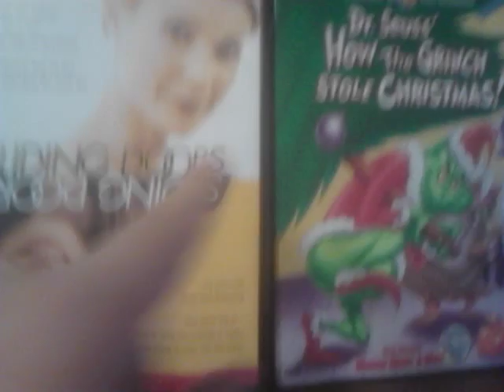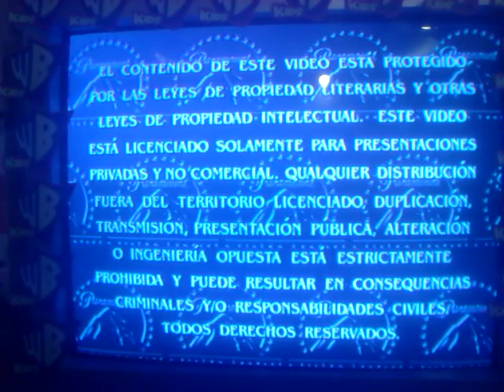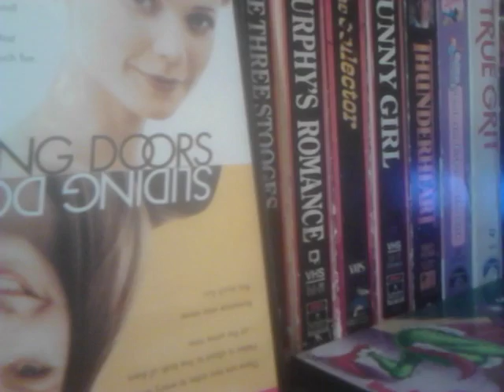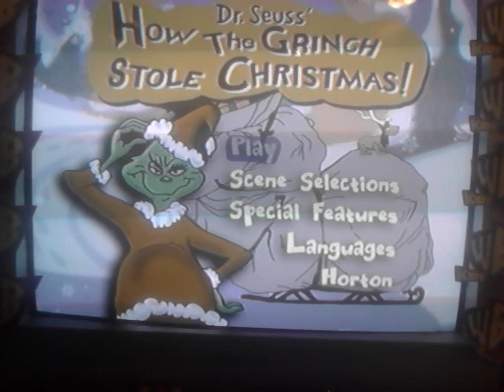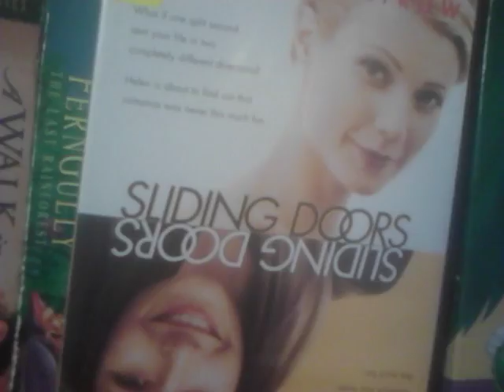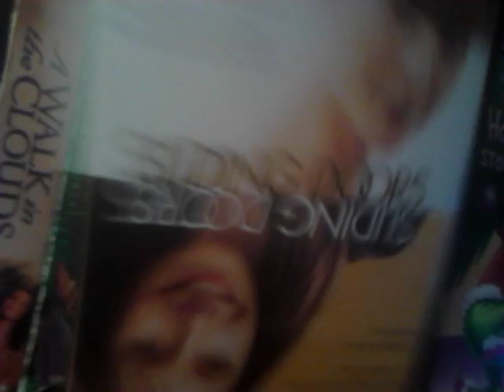Double Feature DVD Opening#72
Requested By TheLogosRock & Rock&Canada
& PreviewsDudeIsBack This Is Gonna Be#72
1.Paramount DVD Warning
Screen(English & Spanish
2.DVD Main Menu
3.Paramount Pictures Logo
4.Miramax Films Logo
5.Mirage Logo
1.1997 Warner Home Video Logo
2.Aspect Ratio Main Menu
3.DVD Main Menu
4.A Cat In The Hat Presentation Logo